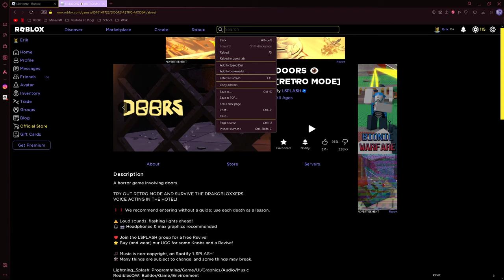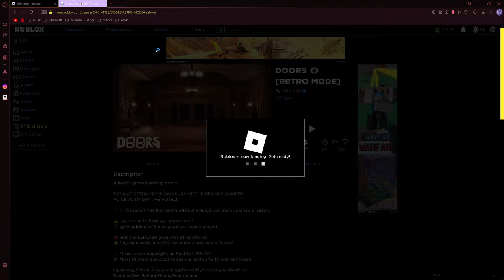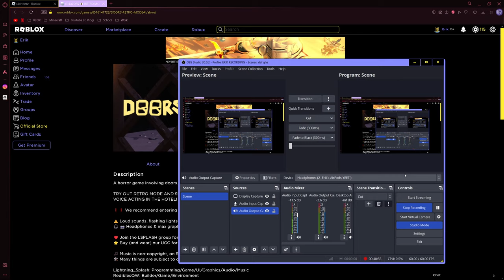DOORS (RETRO MODE) | April Fools Update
Timecards:
00:00 • Intro
0:24 • Attempt #1 - Regular Doors
2:32 • Attempt #2  - Regular Doors
3:50 • Attempt #3  - Regular Doors
4:18 • Attempt #4 - Regular Doors
4:39 • Attempt #1 - RETRO MODE!
5:36 • Attempt #2 - RETRO MODE!
6:41 • Attempt #3 - RETRO MODE!
8:34 • FINAL ATTEMPT  - RETRO MODE!
10:21 • Outro

Date Created:
4/1/24